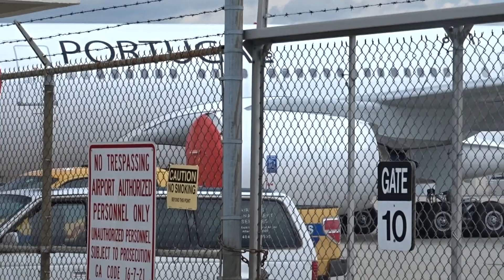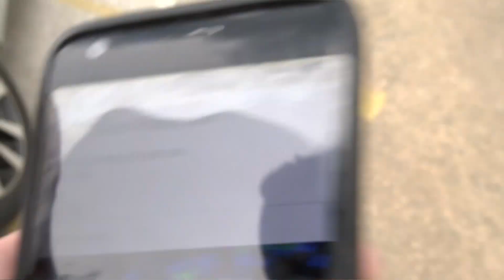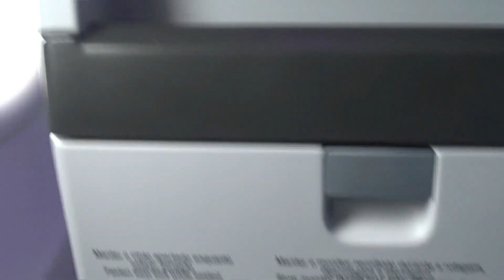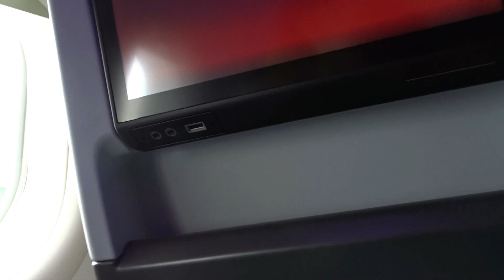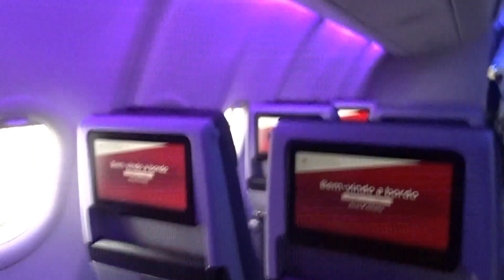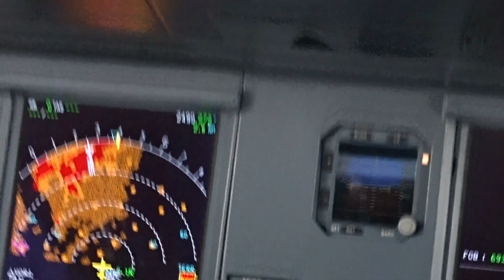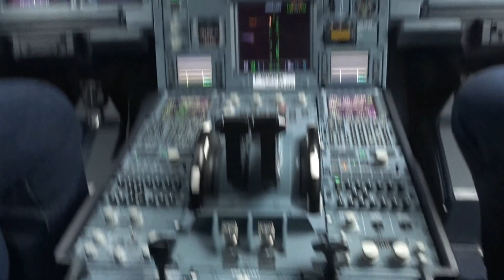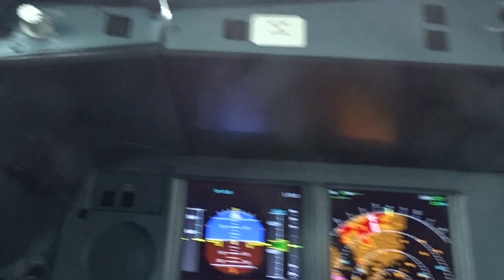A330-900neo: Sidestick Sneak Preview in Atlanta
Friday, July 6th 2018 - Atlanta Georgia becomes the 3rd city in the US to bear witness to Airbus' new neo. This exclusive sneak peak was one of many stops on a world tour of global proving flights for the newest sidestick widebody. Also known as function & reliability tests, these flights are imperative in order for Airbus to receive certification on the new type. Together with launch customer TAP Air Portugal, the folks at Airbus put on one hell of a show here at ATL. While it might not count for much, this new bird won my seal of approval & nearly stole my heart. Special thanks to Thom Patterson of CNN (for getting me onboard) as well as Joe Snell, James Darcy, Roser Roca-Toha & Thomas Willhelm for showing me one hell of a good time. I now invite you to sit back, relax & fall in love with Widebody Neo. . . .